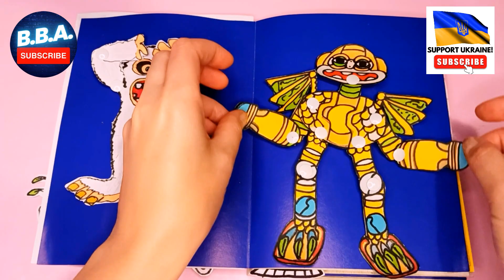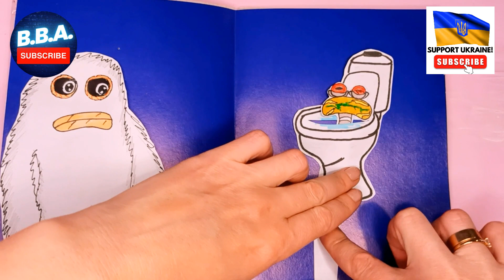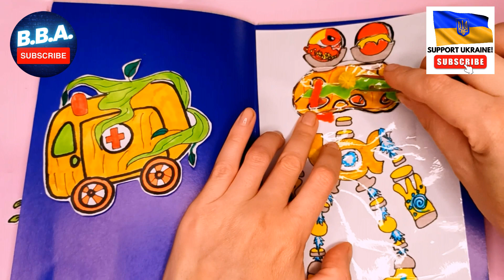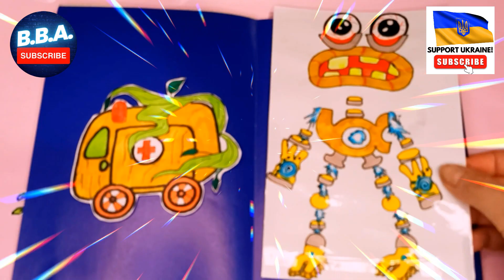❤️Game Book❤️ My Singing Monsters 😍 Air Epic Wubbox and therapeutic journey for My Singing Monsters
It makes me happy and inspires me to create new crafts!

Get ready to dive into a world of mystery, horror, and paper craft as you embark on this thrilling gaming book journey. In this DIY crafting video, we'll show you how to create your own Banban gift box filled with all the craft items you need to follow along with the game book.

The Banban gaming book is a unique combination of game book and horror game, where you get to play as the main character and choose your own path. With OnCraft and paper craft skills, you can create your own customized character to explore the mysterious world of Banban.

In Chapter 3 of the game book, you'll encounter all kinds of scary creatures and bosses. But don't worry, we'll guide you through all the jumpscares and secrets, so you can enjoy the adventure without getting too scared.

This crafting video is perfect for kids who love to create and play games at home. With simple materials like paper, markers, and glue, you can make your own Banban gaming book and gift box. So gather your craft items and get ready for a thrilling adventure in the world of Banban!